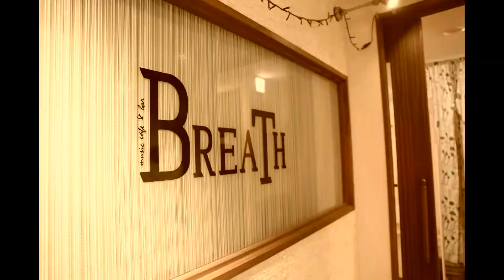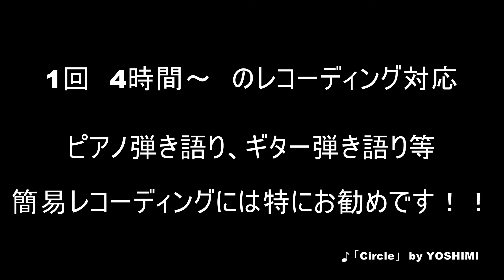Free as a Bird！ ～ Our music TV. ～ 第2回放送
アーティストサポートエージェンシー“　l.a.project (エル・エー・プロジェクト)　”　と、
下北沢のビートルズBar　“　BREATH (ブレス)　”　がお届けする『 YouTube発！のインディーズ音楽情報番組。』

毎月一回、BREATHのお勧めイベント情報や出演アーティスト情報、
l.a.projectのサポートアーティスト情報等を発信して行きます！！

MCはl.a.project代表、高山 明人と、BREATH企画担当、小野寺 賢！

■Free as a Bird！ ～ Our music TV. ～

出演…　高山 明人(l.a.project)、小野寺 賢(BREATH)

企画…　　　　　　高山 明人　(l.a.project)
企画協力…　　　　諸橋 賢　　(BREATH)
プロデューサー…　高山 明人　(l.a.project)
音楽…　　　　　　星 文昭
撮影協力…　　　　下北沢　BREATH
製作・著作…　　　l.a.project (エル・エー・プロジェクト)

■l.a.project (エル・エー・プロジェクト)

レコーディング、ポートレート、アーティスト写真、動画制作等、承ります。

■下北沢ビートルズBar　BREATH (ブレス)

※HPにE-Mailフォーム有り